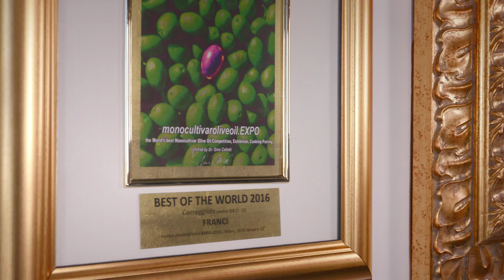“FRANTOIO FRANCI” SUPER PREMIATO NEL MONDO PER LA QUALITÀ ASSOLUTA DELLA SUA PRODUZIONE.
“All’inizio della nostra attività non eravamo conosciuti, la nostra dimensione Aziendale e la nostra struttura non ci consentivano di competere con i prezzi dei grandi imbottigliatori. Abbiamo così scelto la strada dell’eccellenza l’unica per noi stimolante e percorribile. Una qualità assolutamente alta ricercata senza alcun tipo di compromesso”. Giorgio Franci